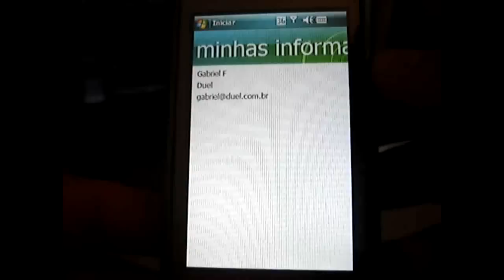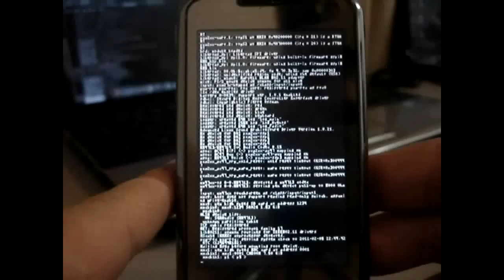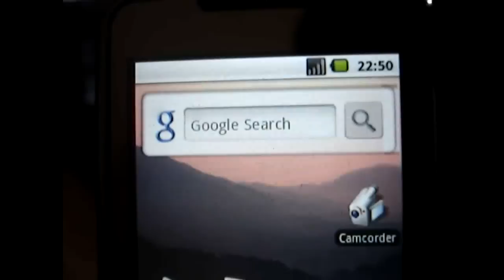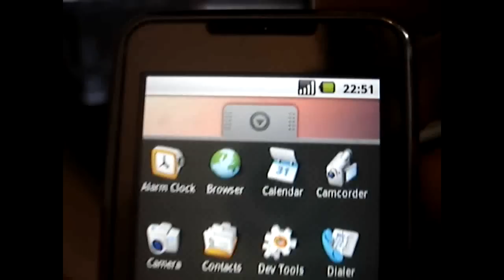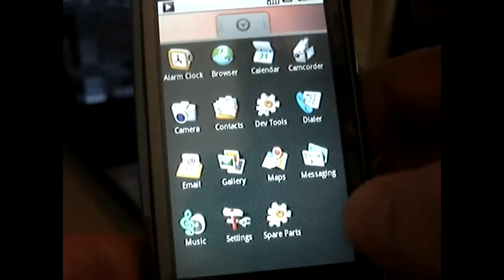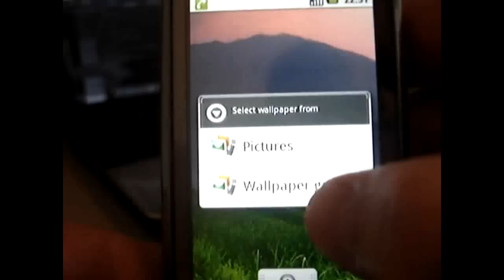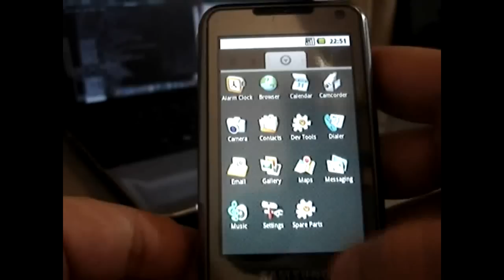Android 1.5 Cupcake rodando no Samsung Omnia i900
O Andromnia é um gerenciador de boot especial que funciona sobre o Windows Mobile. A versão 0.32 vem com o Android Cupcake.
O vídeo é uma simples demonstração de como iniciar o Android no Samsung Ominia.
 O Andromnia é um projeto open source e está em estado alfa, não tem garantia de uso.
Andromnia project is running in my Samsung Ominia - Windows Mobile.